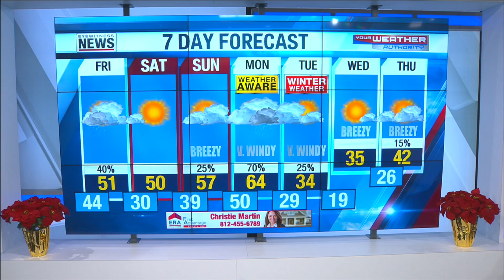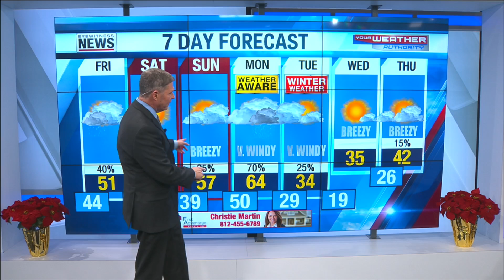Wayne's Detailed Forecast - December 5, 2019